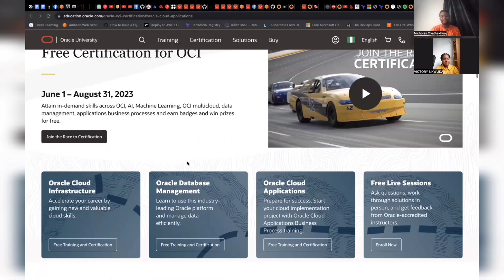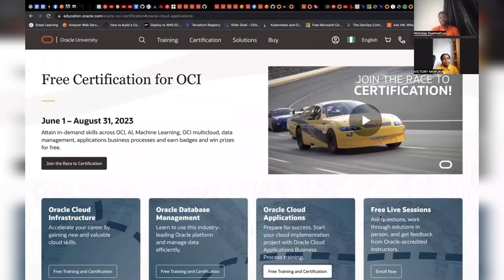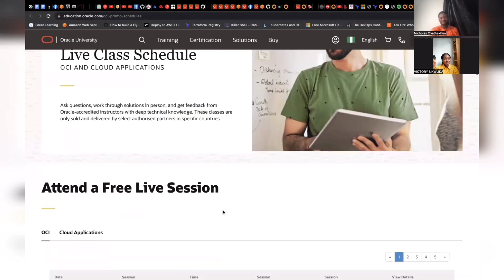Unlock Your Tech Career Potential: Expert Reveals tech jobs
Tired of your low-earning career? This is a perfect video for you to learn about the latest opportunity in Tech.
Join as we interview Nicholas, a Tech consultant who will guide you in starting your Tech journey in Cloud Engineering.

Bonus: A link to a sizzling opportunity is available (Ending August 2023!)

This is a one in a lifetime opportunity, apply for this before it ends

Apply with this link

Connect with Nicholas

Special thanks to Iria Great for editing the video